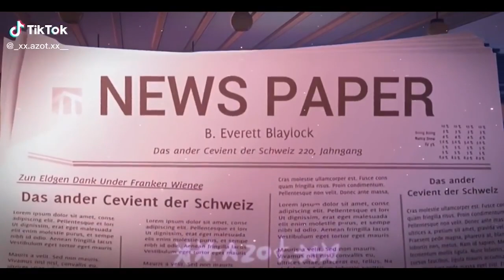｢ GCMV 」 Gacha Movie #3776